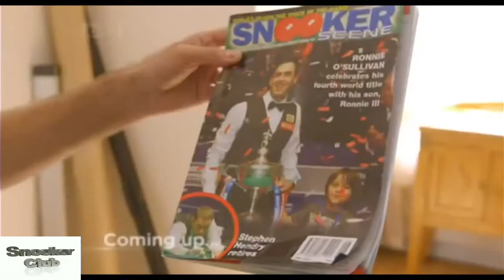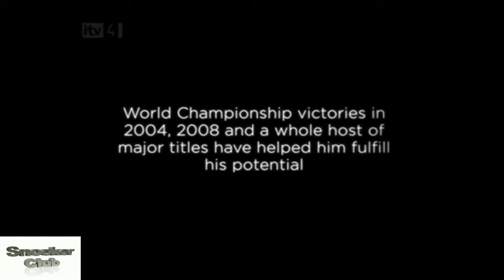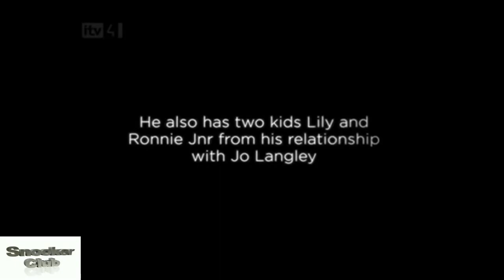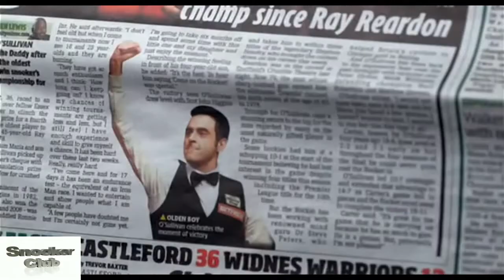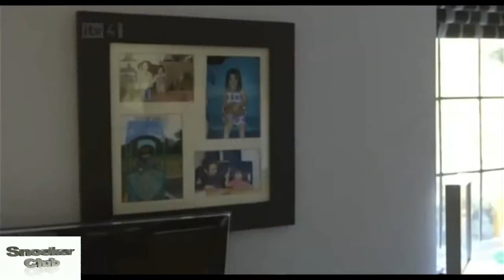Ronnie O'Sullivan's Past - The Action To Become A Legend Snooker Club P3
Subjects: snooker was Colonel Sir Neville Chamberlain invented in India in 1845 is a psychological game with fairly simple rules. The mechanical hand must beat the red berries turn 15 with 1 result in six different colors into the hole. The red berries are calculated each 1 point, the result of a different color from 2 to 7 points.

-Snooker games are the most popular engines in Britain and countries formerly part of the British Empire. Typical sized snooker table is 2x4 m (6x12 ft) of 6 holes. -The Snooker balls including 1 bi the Red goal ball, fifteen are not numbered (called red ball), 6 colored target ball is not numbered (called colors). Red ball: Gold: 1 point, 2 points, Green: 3 points, Brown: 4 points, Blue: 5 points, pink: 6 points, black: 7 points. Play content is who scored more points, that person WINS. -Points can be written in two ways: from opponent's errors or points directly. Like to eat a bi color eating a red ball and then eating a bi color in a guest turn. If bi-color was in the hole, and then was picked up put in initial position. Eat 1 red 1 color, keep until no longer red balls on the table then the players start hitting the 6 bi-color but must order bi 2 points (gold) to bi 7 (black) and finish the game. The red berries into the hole will be in there, also the bi-color will be to back when still-red on the table. When no longer red, the color will be hitting balls into holes in order to score. A game is considered to end when one side won the overwhelming number of points which the enemy can not catch or ball be struck out on the table.

Each battle had 17 boards and can last for 8 hours. The hand will move about 5 km, and the reduction of approximately 4 kg.

Snooker is an equation with many unknowns in which psychology plays a very important role. The other condition such as dust, humidity felt surface can also change the track of the ball.

If the sun shone on the table then the ball will run faster, if cold it will slow motion again. Therefore, the professional body usually play in the room has blinds and at temperatures of 18 C ' standard. The tabletop is heating.

Before each match, people felt back strain. -Clean the smallest dust particles. The professional body playing with two parts by beech wood. While bi-a usually play in the flashy CLUB smoke cigarette, beer and heavy alcohol then the formal elevation always snooker in the Snooker CLUB.

The player wears a shirt, bow tie-wearing guy or very polite. In the United Kingdom, China and Thailand, snooker is considered the sport of the masses are very unpopular. In the UK only has 350 hours of snooker was television/year and ranked number 2 behind soccer.

The players have the best:

_Mark Selby,Stuart Bingham,John Higgins,Judd TrumpDing Junhui,Shaun Murphy,Neil Robertson,Joe Perry,Mark Allen,Barry Hawkins,Liang Wenbo,Ronnie O'Sullivan,Allister Carter,Marco Fu,Mark Williams,Kyren Wilson,Ricky Walden,Anthony McGill,Martin Gould